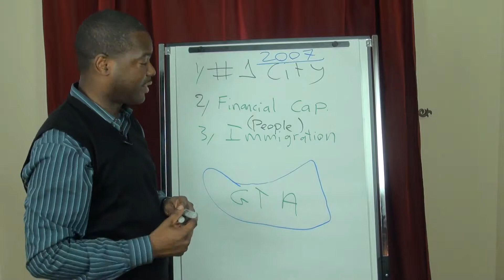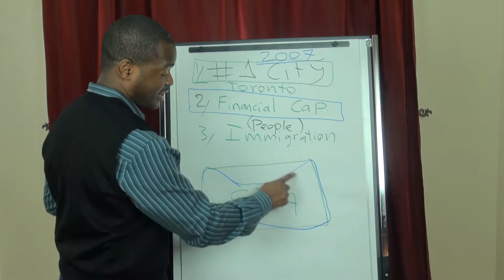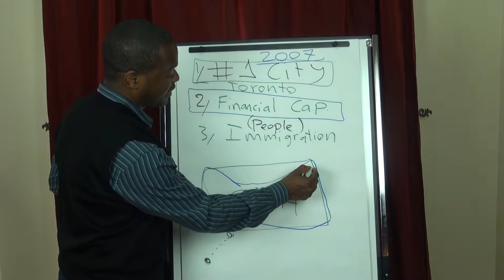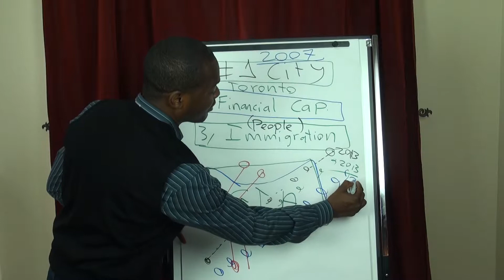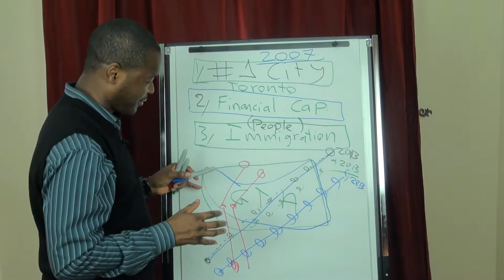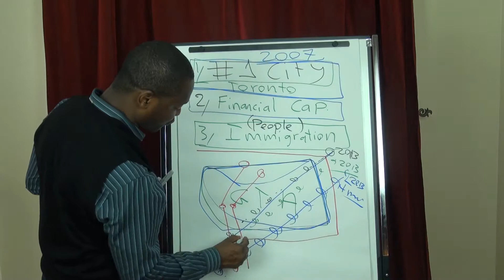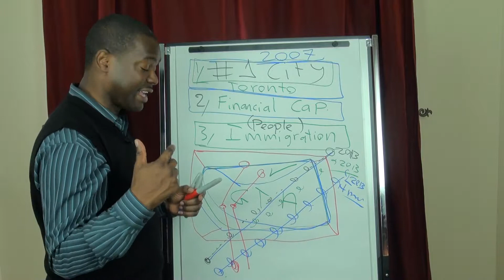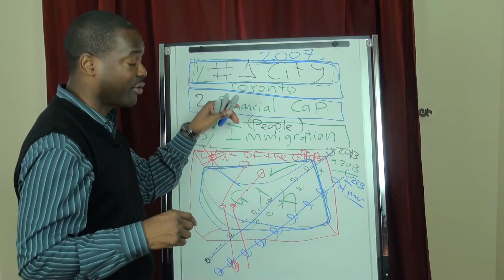Frank Corbin Invest in the GTA with REMIC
Frank Corbin explains why the GTA is the best area to invest in Canada. and register to work with Frank and his REMIC Team.